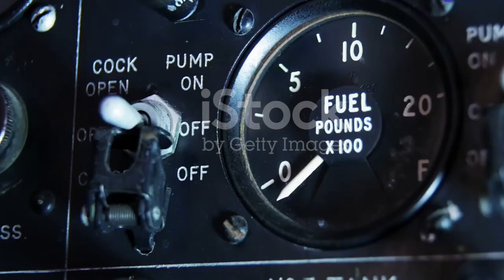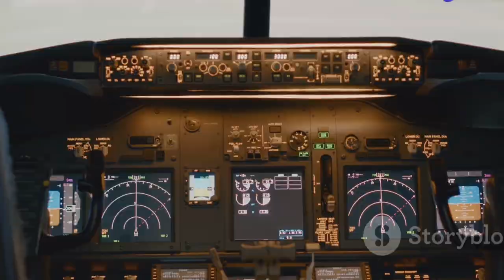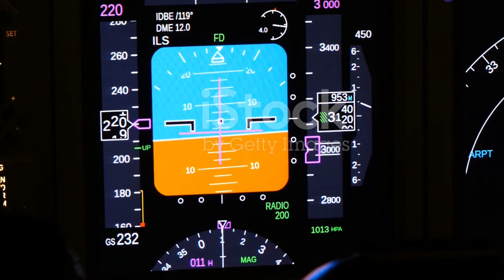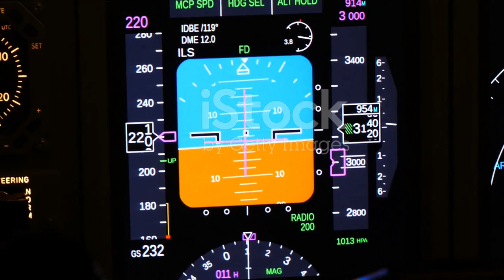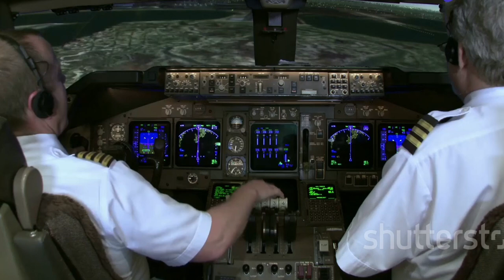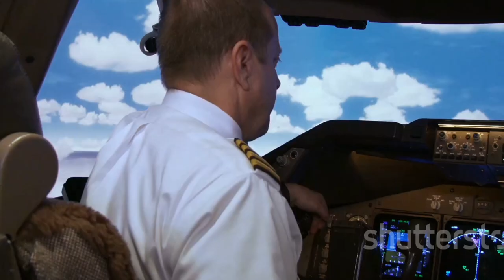Ever wondered why planes cruise at such high altitudes ?facts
Ever wondered why planes cruise at altitudes between 30,000 and 40,000 feet? In this 5-minute video, we uncover the fascinating science behind high-altitude flights! Discover how fuel efficiency, weather avoidance, and superior engine performance all play a vital role in keeping your flight smooth and safe. Learn about the importance of air traffic control and how flying high gives pilots precious time in emergencies. From aerodynamic drag reduction to avoiding turbulence, we'll explore all the reasons aircraft soar above the clouds.

OUTLINE:

00:00:00 Taking to the Skies
00:00:15 Fuel Efficiency
00:00:42 Weather or Not, We Fly!
00:01:50 A High-Flying Ballet!
00:02:20 Reaching Peak Efficiency
00:03:14 The Ultimate Safety Net
00:04:38 Up in the Air